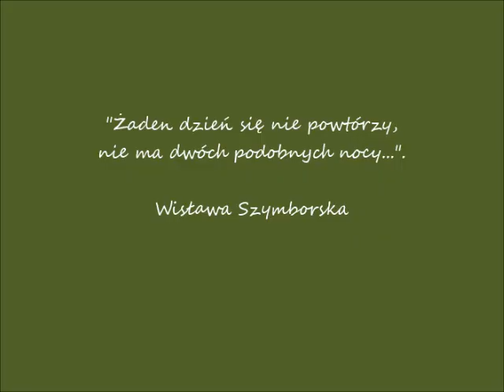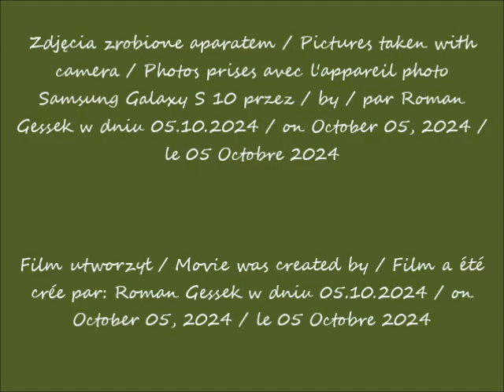2024 10 05 Warszawa Piękne kwiaty w Leclercu cz 1 po 13 47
Piękne kwiaty w Leclercu / Beautiful flowers in Leclerc / Des belles fleurs à Leclerc
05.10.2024 po / after / après 13.47